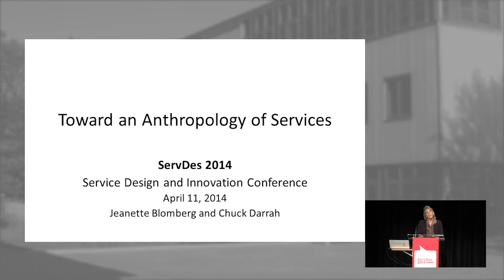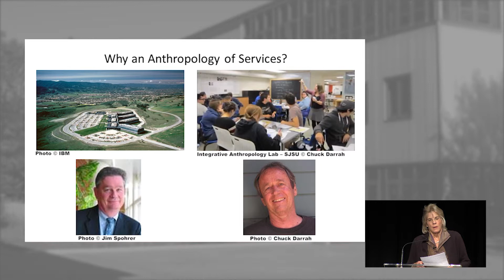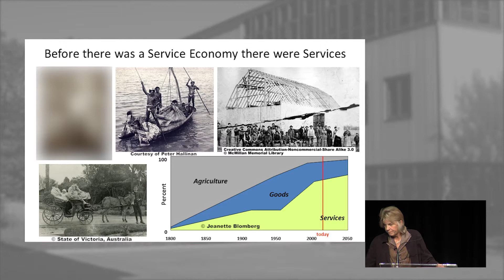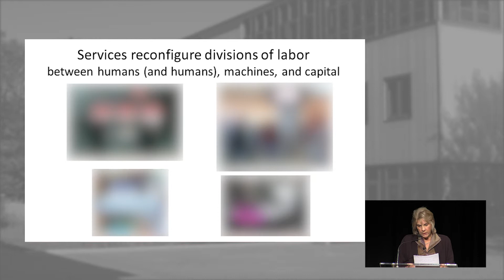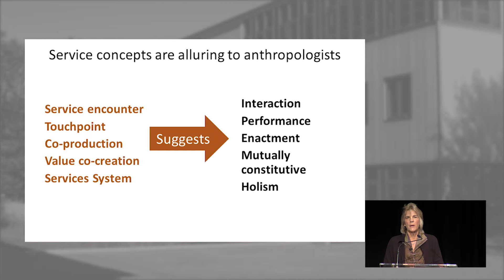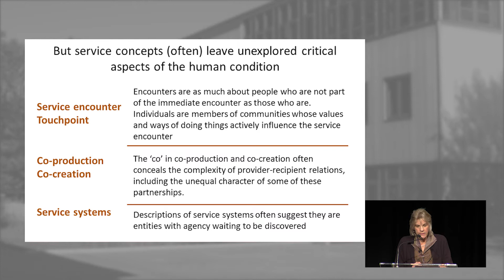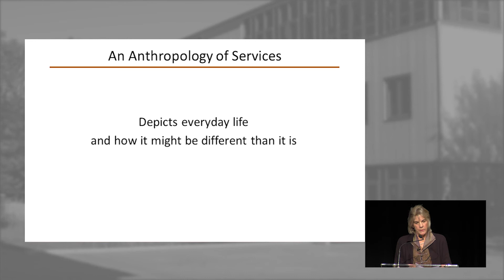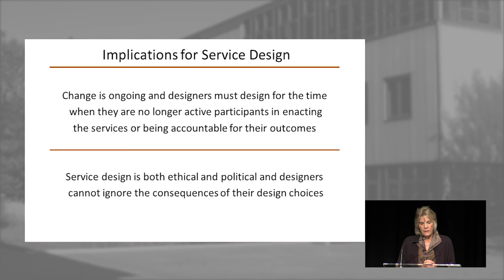ServDes 2014 - Keynote - Jeanette Blomberg